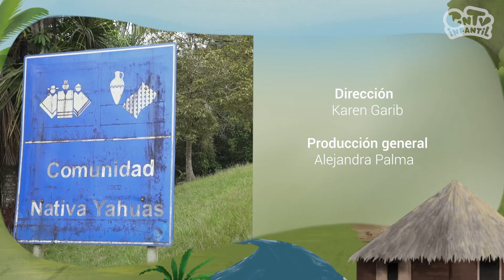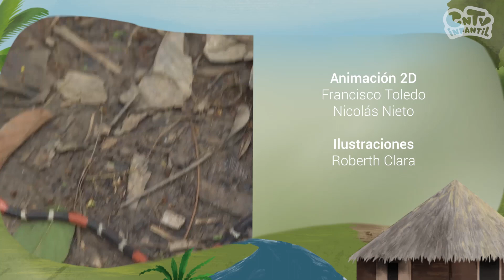Marlon, un niño yahuas de Perú - Pichintún latinoamerica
Marlon es un niño perteneciente a una comunidad del pueblo yahuas, ubicado en la amazonía peruana; vive ahí con su familia. Marlon cuenta que donde vive hace mucho calor y llueve mucho por lo que hay una densa vegetación y muchos animales, como la anaconda y los bufeos o delfines de río, entre otras especies. Los ríos cumplen un rol clave en la vida de Marlon y de su comunidad, ya que en ellos obtienen alimento a través de la pesca, se desplazan y divierten.

Pichintún te muestra la vida de niños y niñas latinoamericanos de distintas etnias. Descubre cómo es el lugar donde viven, sus tradiciones, juegos, familia, amigos y mascotas. En esta temporada te presentamos historias de niños y niñas de distintas zonas de Latinoamerica como Brasil, Perú, Bolivia y México.

Nuestras redes